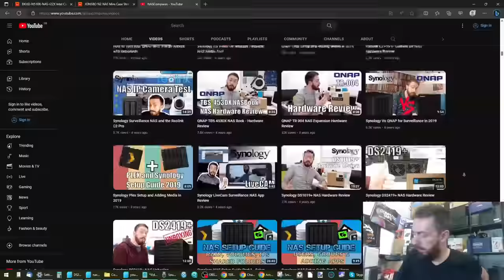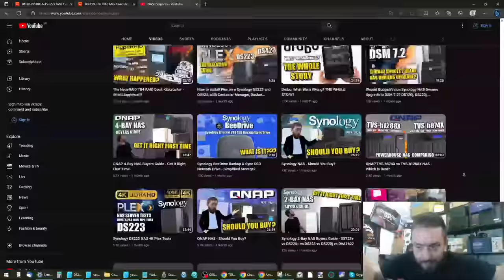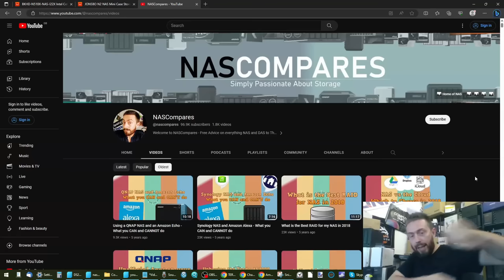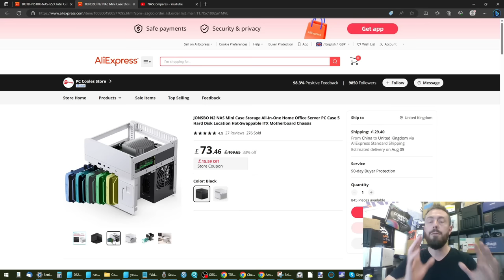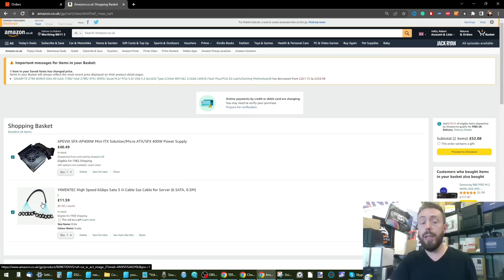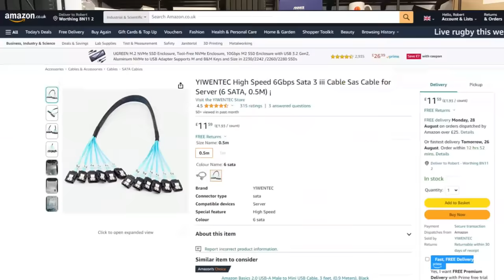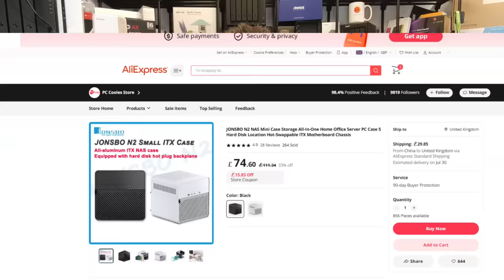I Built the Jonsbo N2 NAS - Better than Synology / QNAP? (Full Build Tutorial) - 100K Sub Special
*Heads up* , the Jonsbo N5 is now available
Jonsbo N2 NAS Build with TopTon Board Build (Complete Guide) UnRAID/TrueNAS

Jonsbo N2 vs N3 NAS Case - Get It Right First Time!

Recommended Jonsbo N2 NAS Builds for $250, $500, $750 and $1000

Best Jonsbo N2 Build for Under/Around £250
Jonsbo N2 + TopTon Intel n5105 Celeron / Pentium n6005 Build (+$35)
Jonsbo N2 Case ￡74.04 (Ali)
Topton N5105 + 128GB NVMe + 4GB RAM ￡193.48
SATA 6 Connector ￡4.19
400W SFX PSU ￡24.36

Aliexpress
Jonsbo N2
Topton N5105/N6005+4GB
SATA x6 Cable
300W PSU

Best Jonsbo N2 Build for Under £500
Jonsbo N2 + Intel Core i5 12th Gen + 16GB RAM + 10GbE Build
400W SFX PSU ￡24.36
B660M ITX Motherboard £235.79 + Intel Core i5 12490F CPU + 16GB RAM –
(better option for CPU Fan) Noctua NH-L9x65 CPU Cooler £49
X540-T2 Intel Chipset PCIe x8 Dual Copper RJ45 10Gbps ￡39.34
Tbkoly Controller Card Motherboard Expansion Card 1 To 5 Port SATA £20.45

Best Jonsbo N2 Build for £750-1000
Jonsbo N2 + Gen4/5 MoBo + Intel Core i5 12th Gen with Int Gfx + 32GB RAM + 10GbE Build
600W SFX PSU ￡43.78
Asrock Z690M-ITX/AX gEN 4/5 Motherboard £171.20
Intel Core i5-12600K 12th Gen £239
Corsair VENGEANCE LPX DDR4 RAM 32GB (2x16GB) £59.99

AliExpress
Jonsbo N2
SATA x6 Cable
Cheaper CPU Fan
Better CPU Fan
2x M.2 NVMe Card
600W SFX PSU
H610 mini itx Motherboard
i5-12600K CPU
Corsair 16GB Memory

Video Chapters
00:00 - SERIOUSLY, NEVER?
01:27 - The Start
01:50 - THANK YOU!
02:20 - The Rules!!!
03:11 - Let's Go Shopping, the Topton Motherboards
04:10 - The Jonsbo N2 Case
04:55 - Power and Cables
05:22 - Shipping Times
06:02 - Unpacking and Unboxing the Jonsbo N2 and Topton NAS Board
12:42 - Removing the Case Panels
15:11 - Accessing the SATA Backplane
17:50 - Correctly Installing the PSU in the Jonsbo N2
21:46 - Adding Power to the SATA backplane
23:55 - Installing the Topton NAS Motherboard
25:48 - Connecting Your SATA Bays to the NAS Motherboard
27:00 - Connecting the PSU to the Motherboard Correctly
27:52 - The Front Panel Pins!
29:07 - It was going so well.
30:26 - FAIL!
30:55 - RMA/Replacement Time!
32:40 - First Power On...
33:30 - Note on the Front USB Panel on the Jonsbo N2 vs the TopTon NAS MoBo
35:00 - How to Create an UnRAID Boot USB Drive
42:55 - HDD Installation in the Jonsbo N2 NAS Case
46:54 - First Boot!
48:40 - What is the Default OS on the TopTon NVMe SSD?
51:25 - First UnRAID Login
55:01 - Totalling Up the Costs!
58:00 - How Does the Jonsbo N2+TopTon NAS Build Compare with Synology/QNAP
59:45 - The Downsides...
01:01:22 - Verdict and Conclusion
01:03:05 - Thanks for Watching!

Thinking of buying a product mentioned in today's video? If this video has helped you make that decision, you can use the links and we will get a small % profit of whatever you buy.